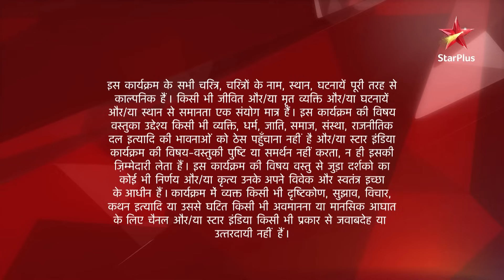Ek Veer Ki Ardaas - Veera | एक वीर की अरदास - वीरा | Kis se hui Bansuri ki bahas?